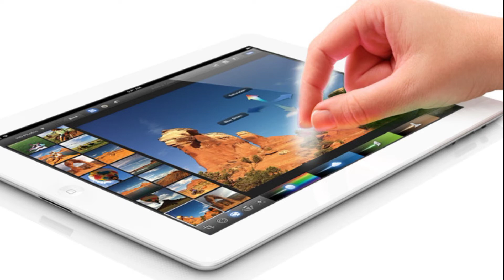10 interesting facts about apple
Welcome to Ram telugu facts YouTube Channel . I am here to bring Interesting Facts , Top 10s , Useful Information Regarding Unique Topics and much more .